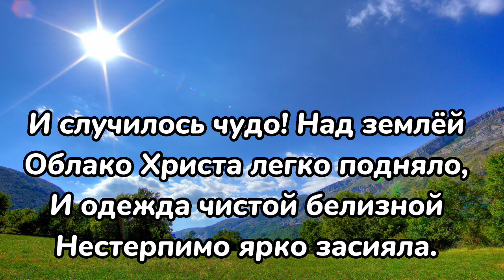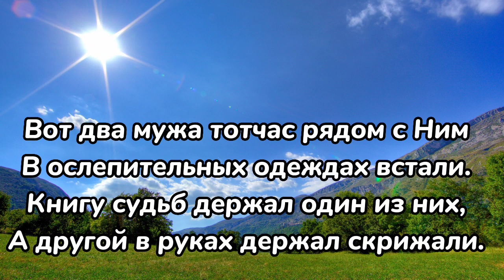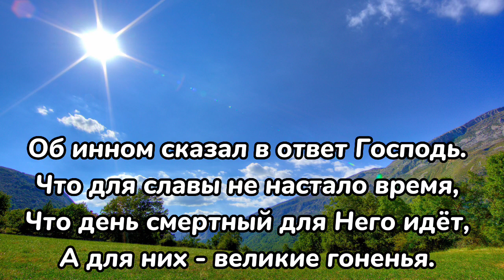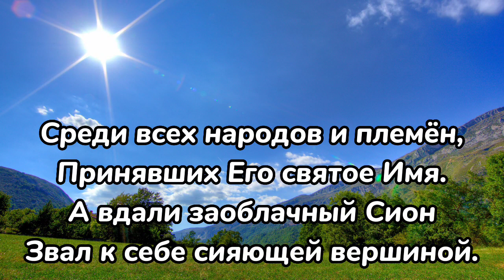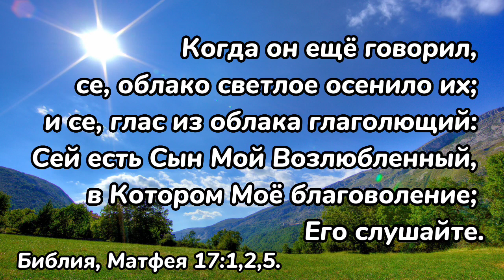Преображение. Стихотворение.Христианский стих. Христианские стихи Поэзия Озвучила Татьяна Куприянова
ЧИТАЕТ : ТАТЬЯНА КУПРИЯНОВА.
АВТОР СТИХОТВОРЕНИЯ  - неизвестен

ПРЕОБРАЖЕНИЕ

Непорочный голубой покров
Пеленал бескрайние просторы...
Из двенадцати учеников
Только трое поднялись на гору:

Симон- Петр, Иаков, Иоан-
Только их Учитель удостоил
Заглянуть в одну из Божьих тайн,
Ту , что для Него Бог приготовил.

И случилось чудо! Над землей
Облако Христа легко подняло,
И одежда чистой белизной
Нестерпимо ярко засияла.

Вот два мужа тотчас рядом с Ним
В ослепительных одеждах встали.
Книгу судьб держал один из них,
А другой в руках держал скрижали.

Это Моисей и Илия-
Два пророка Ветхого Завета.
Озарилась заревом земля
От лучей невиданного света.

Будто солнце новое взошло,
Только ярче от того светила,
Что в зените жарко расцвело
И лучами землю опалило.

Свет небесный исходил от лиц,
И звучал над ними голос Бога,
И апостолы упали ниц
В небывалом страхе и восторге.

"Сей есть сын Мой, слушайте Его"',-
Эхо многократно повторяло...
Отошли пророки... Никого...
Только у Христа лицо сияло.

Стало снова тихо среди гор...
Одолев смущенье со словами
Обратился к Иисусу Петр:
"Хорошо нам быть с Тобой Наставник."

Видели мы славу , но в годах,
Чтоб об этом память не рассеять,
Сделаем три кущи: для Тебя
И для Илии и Моисея."

Об инном сказал в ответ Господь.
Что для славы не настало время,
Что день смертный для Него идет,
А для них - великие гоненья.

Но придет благословенный час.
Может через два тысячелетья
Вновь земля услышит Божий глас
И Христа увидит вся планета.

И народы славу воздадут.
И цари придут к Нему с поклоном...
А пока крутой, тернистый путь
Ждал их впереди по горним склонам,

И показывал незримый перст
На другую гору, где смущенный,
Человеческий Сын видел крест...
Но с лицом внезапно просвещенным.

Устремил Он в будущее взор,
И , наверно виделась Мессии
За цепями Иудейских гор
Наша христианская община

Среди всех народов и племен,
Принявших Его святое Имя.
А вдали заоблачный Сион
Звал к себе сияющей вершиной.

Там земная узкая стезя
Превращалась в млечную дорогу...
Только путь желанный в небеса
Для Него лежал через Голгофу.